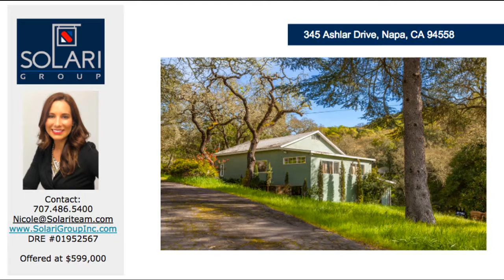Buy Napa County Real Estate / 345 Ashlar Drive / Investor Opportunity on Large Lot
Experienced Real Estate Professional  Did You Know You Can Stop Foreclosure!?!  Stop the Foreclosure Process  Dont Let the Bank Take Your Home, Get Cash While You Still Can!   Get Help to Avoid the Foreclosure Process  We are a Local, Family Owned Business that can Help You STOP Foreclosure  Distressed Property Solutions   How to Avoid Foreclosure  How to Stop the Foreclosure Process  Foreclosure Avoidance  Distressed Real Estate